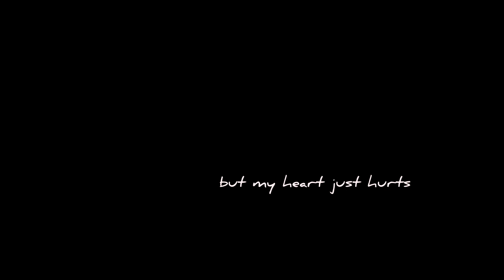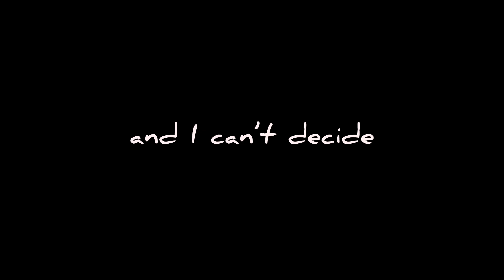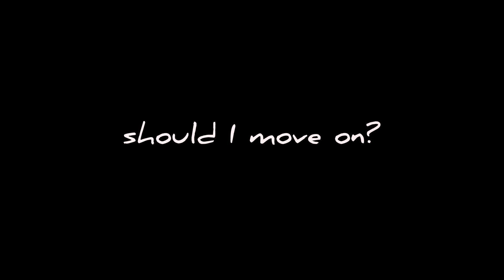jtriipp - sick of it (intrusive thoughts freestyle) (prod. Lovnda)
Lovnda -